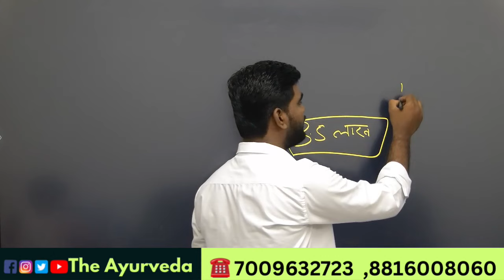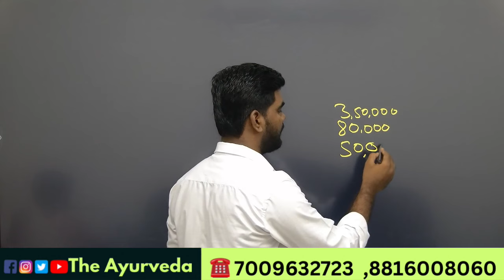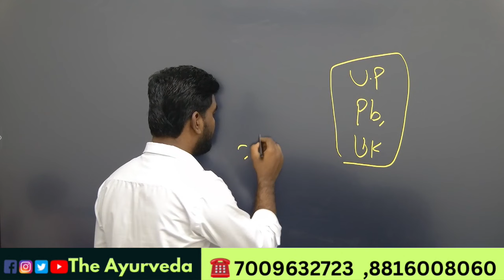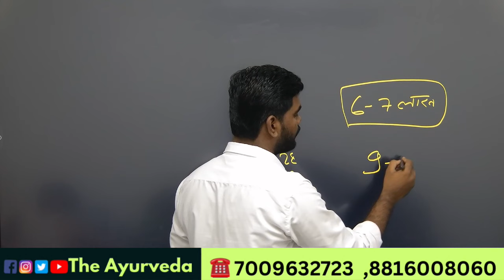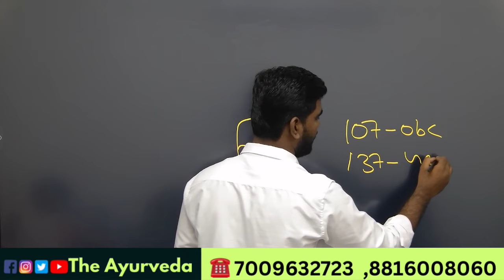Best BAMS Private Colleges in Lowest Fees |BAMS Admission in Low Marks/ Cut Off | Fee | NEET 2023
Top 15 Ayurvedic Medical College In India /bams private college Low fees

In this video i have discussed about Top 15 BAMS Colleges | Cut Off | Fee | Admission Process |Full Details of BAMS | Best BAMS College

BAMS Private Colleges in Lowest Fees | BAMS Admission in Low Marks | Ayush Counselling 2023 | NEET

hello UPCOMING DOCTORS,

in this video i will talk about low fees bams private colleges.Due to low marks in neet BAMS Admission is tough, here i m suggestung you some low marks private collage for bams under 2 lakh, this Collages are Very low cost and very cheap in the fee structure, all Low budgets BAMS collagees are Approved with CCIM.

LOW PACKAGE IN BAMS
Private BAMS college with low fee
BAMS college under 2lac/yr
BAMS Private Colleges in Lowest Fees
BAMS Admission in Low Marks
Ayush Counselling 2023
Best private bams college in low fees structure
BAMS SEMI-GOVERNMENT COLLEGES: Hostel
low fees bams private colleges in punjab
low fees bams private colleges in karnataka
low fees bams private colleges in up
low fees bams private colleges in bihar
low fees bams college
low fees bams government college bams
low fees colleges maharashtra
bams government college fees
private bams college in lucknow
bams private college cut off maharashtra
bams private college fees in up
jupiter ayurved medical college ,
nagpur bams private college admission process
BAMS admission 2023
bams admission
bams admission Cateriaa
bams admission process
bams maharastra
Maharashtra bams colleges
TOP BAMS COLLEGES IN INDIA
TOP PRIVATE BAMS COLLEGES
BEST PRIVATE BAMS COLLEGES
TOP MAHARASTRA BAMS COLLEGES
TOP UP BAMS COLLEGES
TOP KERALA BAMS COLLEGES
TOP HARYANA BAMS COLLEGES
TOP PUNJAB BAMS COLLEGES
TOP BANGALORE BAMS COLLEGES
TOP KARNATKA BAMS COLLEGES
BAMS COLLEGES FEES
top bams private colleges in maharashtra
top private bams colleges in karnataka
bharati vidyapeeth college of ayurveda
Mahatma Gandhi Ayurved College Hospital and Research centre
Dr. D. Y. Patil College of Ayurved and Research Centre
SDM College of Ayurveda ,Hassan Karnataka
Yenepoya Ayurveda Medical College & Hospital
Patanjali Ayurved College haridwar uttarakhand
DY Patil University, School Of Ayurveda, Navi Mumbai
Shri Dhanwantry Ayurvedic College and Hospital
Sri Sri College of Ayurvedic Science and Research - [SSCASR],Bangalore, Karnataka
Dayanand Ayurvedic College and Hospital Jalandhar
Major S.D. Singh Ayurvedic Medical College & Hospital
HIMALAYIYA AYURVEDIC MEDICAL COLLEGE
Dehradun Uttarakhand
Faculty of Indian Medical System SGT University Gurgaon Haryana
L.N. Ayurveda College of LNCT University

TOP PRIVATE BAMS COLLEGES IN INDIA | BEST PRIVATE BAMS COLLEGES OF INDIA AND THEIR FEES,

Punjab Ayush Counselling Update 2023 | College list | Bams government college expected Cutoffs,

Best Private Bams Colleges | How to take admission in other state Bams college

BAMS क्या है - BAMS in PUNJAB | Fees starts @ 1.2 lac/year| eligibility, ayurveda courses in india ?

LOW PACKAGE IN BAMS 2022🔥 🔥 🔥

Private BAMS College With Low Fees🔥 | Under 2 Lac/yr.

BAMS Private Collages

Private BAMS college Of other states Counselling process 2023

Just Qualified in Neet and still Get Good BAMS College in UP ?| कम नम्बर पे भी अच्छा BAMS कॉलेज ?

ALL About BAMS | Admission | Eligibility | Exam | Fees | Top University | Mode of Counseling

⚡Myths about BAMS🔥|| BAMS Life || Misconceptions about BAMS😲 ✨

BAMS Course Details In Hindi, Jobs, Salary, Fees, Eligibility And Admission Process | G Study

A BAMS DOCTOR telling All about BAMS COURSE IN DETAIL🔥 | Dr. Aditi Pacharne | TARGET MEDICAL

BAMS Admission से जुड़ी किसी भी प्रकार की जानकारी और BAMS के  सबसे Low Fee वाले कॉलेज में Admisson लेने के लिए , आप हमसे संपर्क कर सकते है,